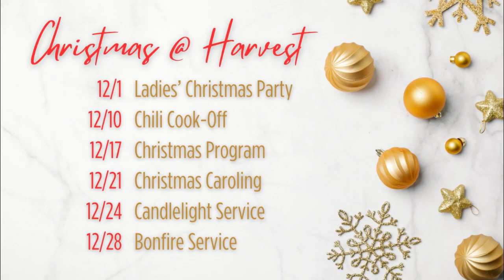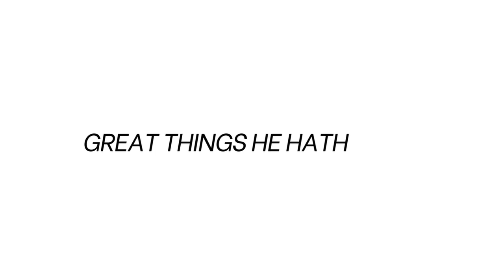2023 Harvest Baptist Church Year in Review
"This is the Lord's doing; it is marvelous in our eyes." What a year it was at Harvest Baptist Church in Orland, CA, in 2023! We praise the Lord for His goodness to us, and we give Him all the glory.